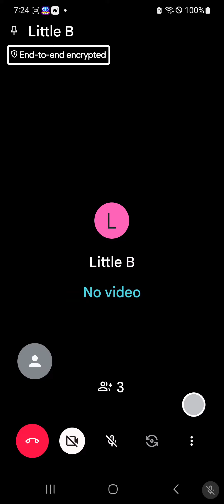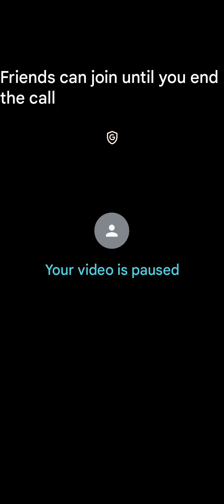Brian confess something